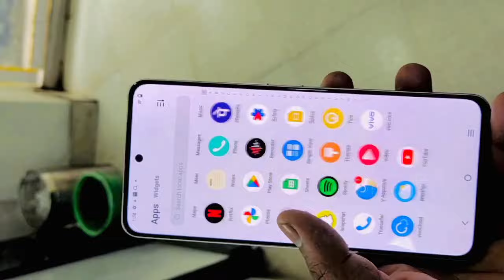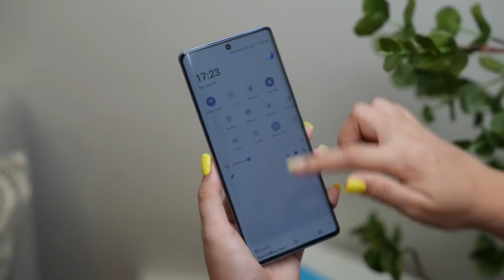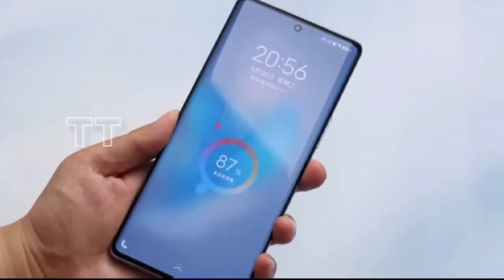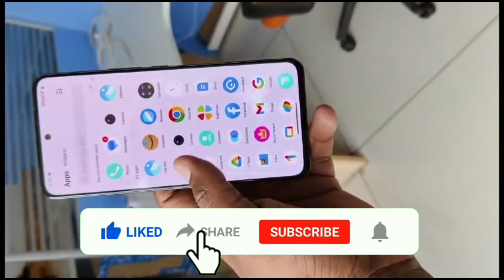Vivo Y200 5G - First Look & Full Review 😍😍 | 64 MP 📷, 120 HZ Display, 44W⚡| Review Firm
Is video me mene aapko Vivo Y200 5G Smartphone ke bare mein bataya hai jo aap 2023 mein  buy kar sakte hai, hope aapko video pasand aayega.

Today I want to show you Vivo Y200 5G - First Look & Full Review 😍😍 | 64 MP 📷, 120 HZ Display, 44W⚡| Review Firm

My useful gadgets paid link - 👇👇👇👇
► Boya Mic
► Studio Mic
► MY LAPTOP

Also Check -

Review Firm